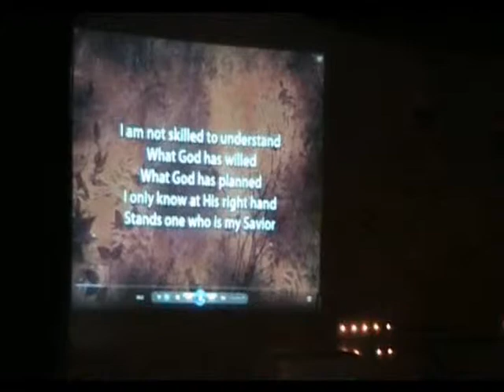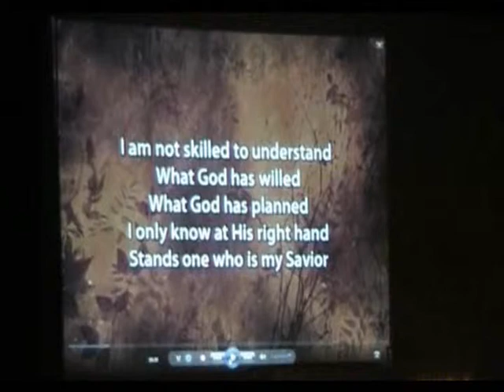GLC-ROBOT City (Reach..Offer..Believe..Obey..Tell)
Kick off the VBS 2013 at Greater Love Church. ROBOT City.. Reach..Offer...Believe..Obey..Tell...Come and have fun
learning how to bring a ROBOT to life..